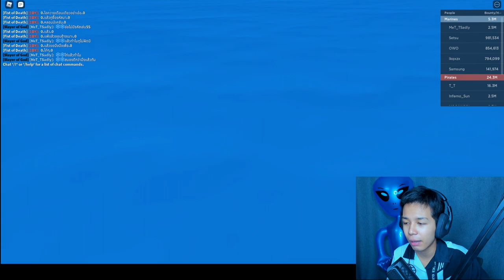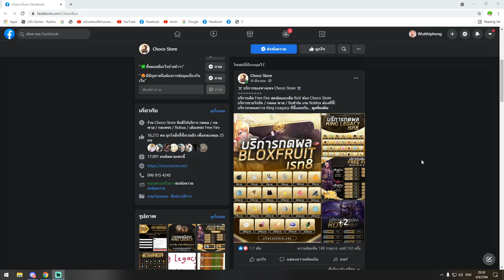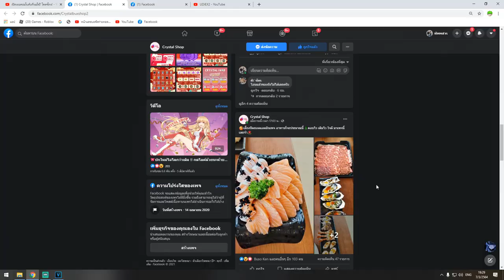Blox Fruits : สกิลใหม่ผลด้ายล่าค่าหัวโคตรเเรง สไนเปอร์ยิงหัวเเตก!!!